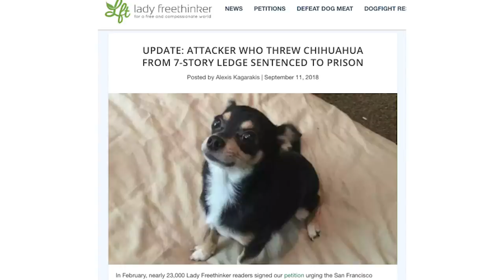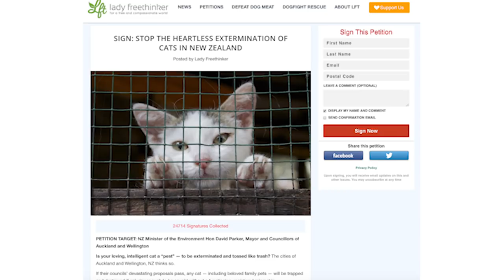Thank You for 5 Years of Fighting Animal Cruelty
With your support, Lady Freethinker has achieved so much since our creation five years ago! Thank you for helping create a more compassionate world for all species.